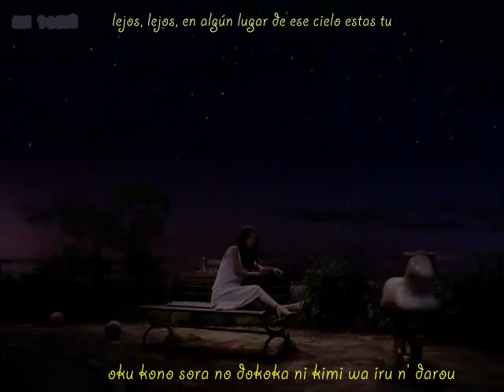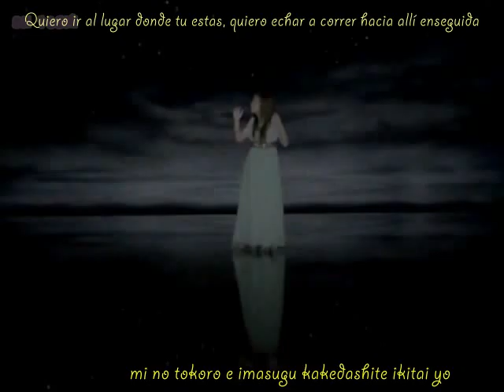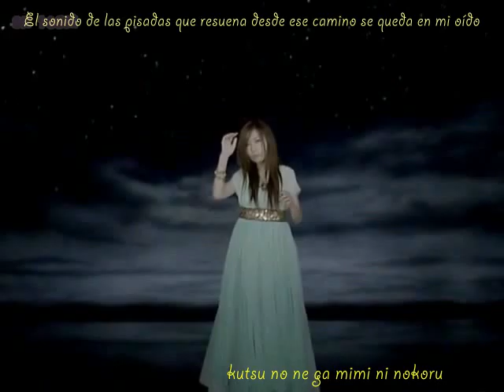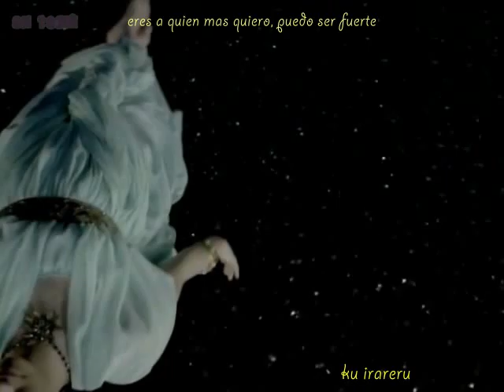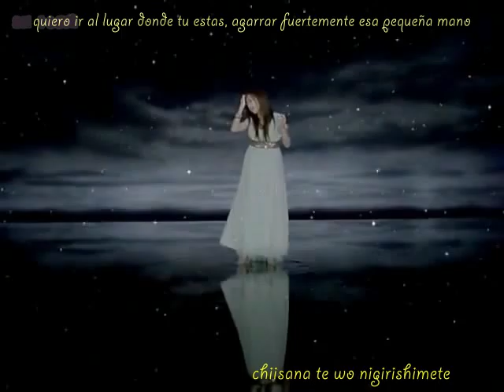Ai Otsuka~ Planetarium